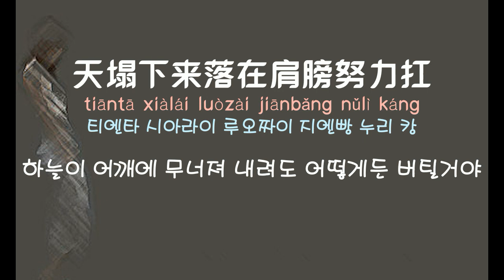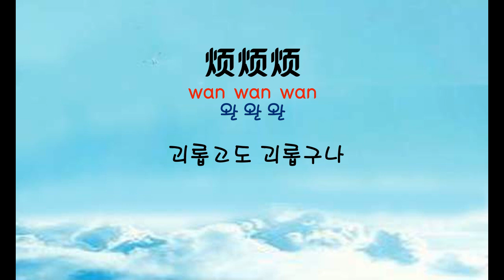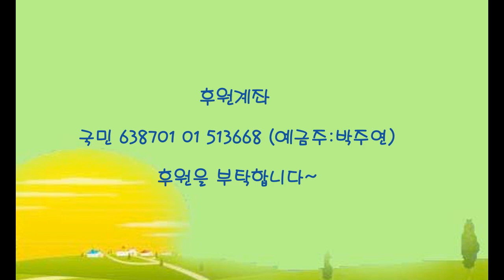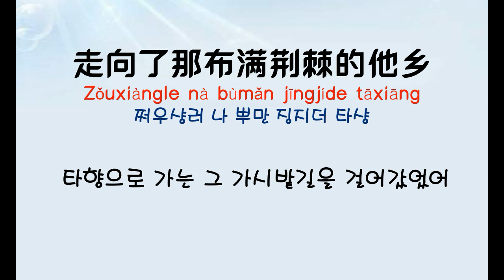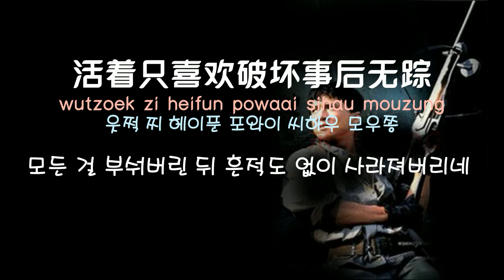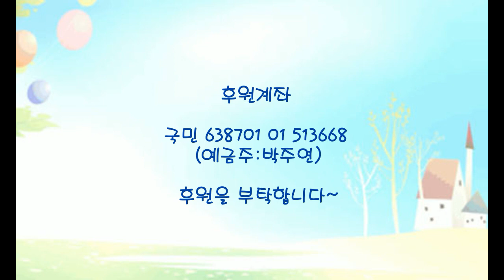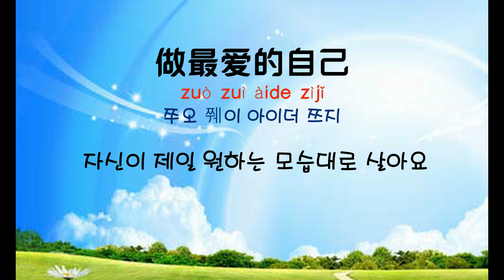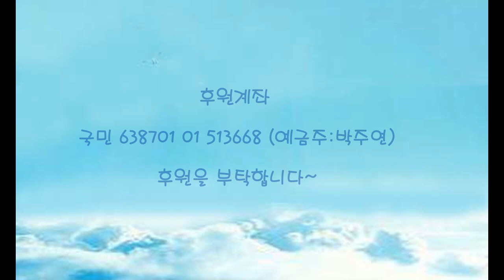[중국노래]한글가사/해석/자막/병음 들으면 신나는 중국노래모음 6집